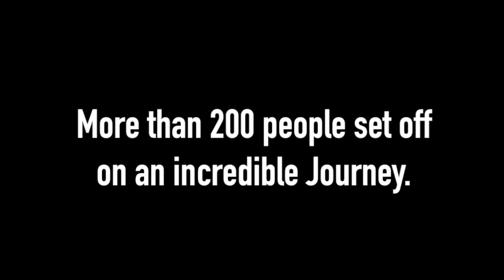Ultiwed - Ultimate Surprise Proposal and Wedding Trailer 2015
This is the trailer to the most anticipated Surprise Proposal and Wedding of the year.  Sherwin proposes to Selena but how did it turn out? How was he able to pull it off? Were there any obstacles?  These questions and more will be answered very soon.